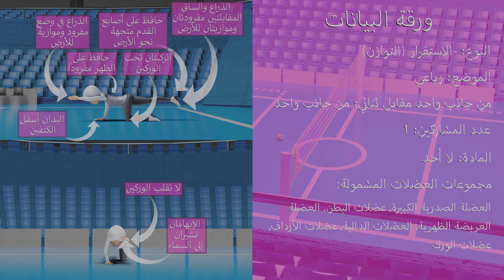Superman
Move Well Be Strong video animation in Arabic with female model